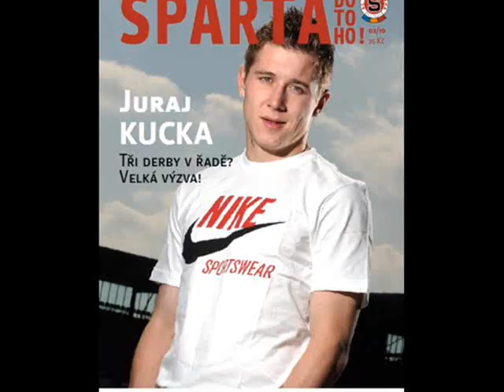Juraj Kucka~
For my friend Sandra :) and other fan :D

videa by petros6802